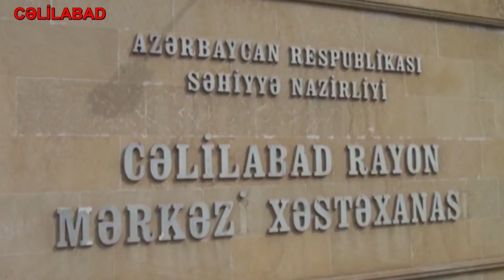Cəlilabadda toyda kütləvi dava